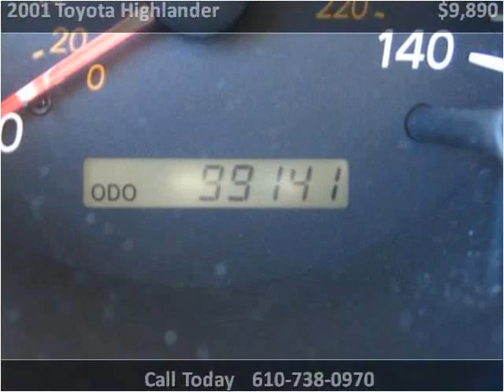2001 Toyota Highlander Used Cars West Chester PA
This 2001 Toyota Highlander is available from Landmark Auto Sales.